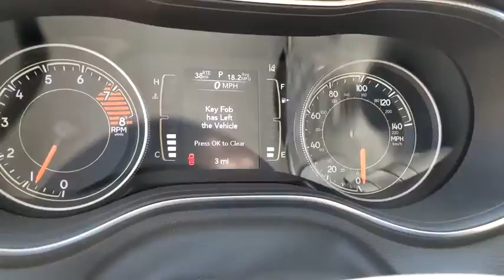2021 Jeep Cherokee Austin, New Braunfels, Boerne, San Marcos, San Antonio, TX D120011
Bright White Clearcoat New 2021 Jeep Cherokee available in San Antonio, Texas at San Antonio CDJR. Servicing the Austin, New Braunfels, Boerne, San Marcos, TX area.

11910 Interstate 35 Frontage Rd

Factory MSRP: $31,620 $2,000 off MSRP! Recent Arrival! LEATHER, HEATED LEATHER SEATS, Cherokee Latitude, 4D Sport Utility, Bright White Clearcoat, Black Leather, Quick Order Package 26H.brbrbrPlease call today to check extra options and availability. ** Contactless Purchase**, ** Free Home Drop-off **, ** Free Test Drive at Home **, ** Private Dealership Appointments **, ** Virtual Appointments ** , ** Custom Online Financing **.